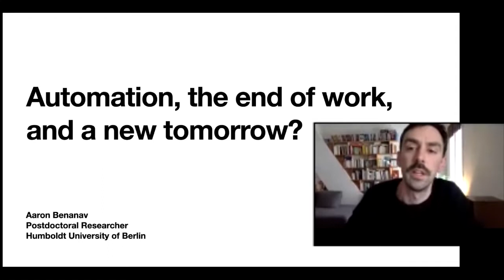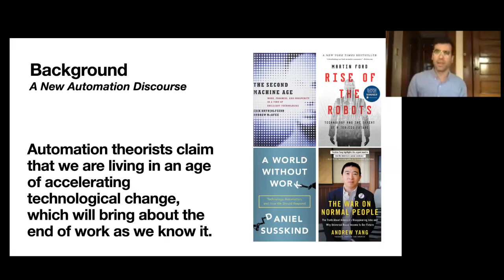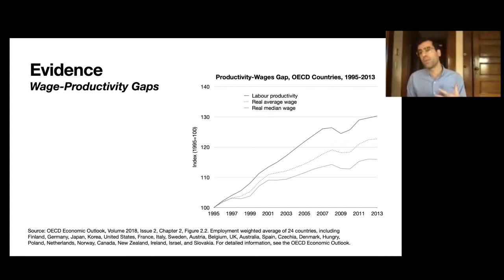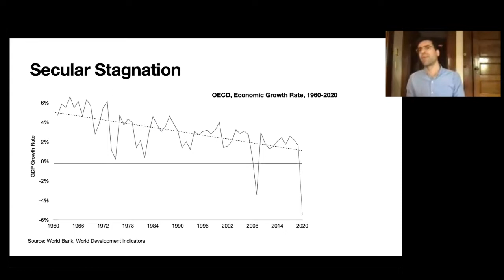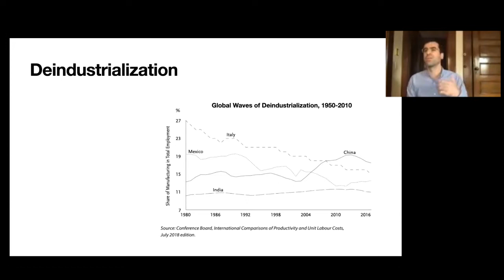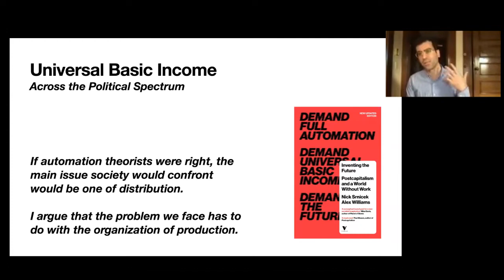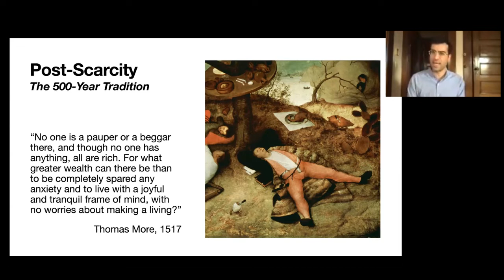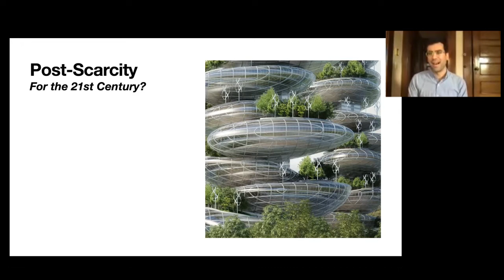Aaron Benanav, ‘Post-scarcity economics: the foundations of life after capitalism’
In this session, Aaron Benanav will give a talk titled ‘Post-scarcity economics: the foundations of life after capitalism’:

In a world of rampant economic insecurity and rising inequality, we would like to imagine that it is possible to get to a world where we can use our vast social and technological resources to ensure that no one goes hungry any more, that no one experiences scarcity when it comes to the essential goods and services that people need to make a life. Universal Basic Income (UBI) provides one idea about how this future possibility might be realized: we could just give people money, without conditions, to ensure that they have enough to live. However, if UBI were large enough to have that effect, it would require that we radically transform the conditions of our work, that is, how we produce what we need to live. How would work have to change, if work was no longer the condition of survival for the vast majority?

In this talk, I argue that thinking through this question is the key to designing what I call a “post-scarcity economics.” Whenever people in history have overcome insecurity, they have found that they cared about more than just the extent of their access to material goods and services. A larger range of ends and aims, including satisfaction at work, ecological sustainability, social justice and reparations, and so on, present themselves as equally important, or at least potentially so.

Post-scarcity economics suggests that the realization of post-capitalist life is only possible via a break with the money-form of value, that is, a singular measure of value, whether based on units of utility, labour, or energy. A more complex form of decision making has to replace calculation in monetary units, allowing a larger variety of ends and aims to shape the terms on which we meet our needs—in a process that is at once cooperative and conflictual, but in any case remains radically open when it comes to possible human futures.

Speaker
Aaron Benanav is a postdoctoral researcher at Humboldt University of Berlin and the author of Automation and the Future of Work (Verso, 2020). In Fall 2022, he will begin a new position as an Assistant Professor in the Department of Sociology at Syracuse University, where he will also serve as a core faculty member in the Autonomous Systems Policy Institute.